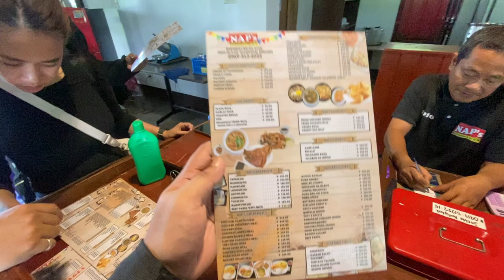Z650 Ride to Mindoro Part 1 | Optimum Serye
OptimumPH goes to Mindoro! Kawasaki Z650 sinakay sa barko.  Enjoy watching!

Special thanks to Super Bikes Center and Super GT Motor Sales and Services Inc.